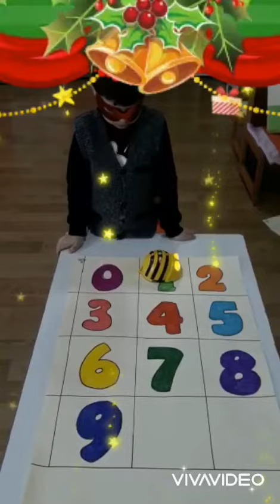Kids are learning numbers with boo-not